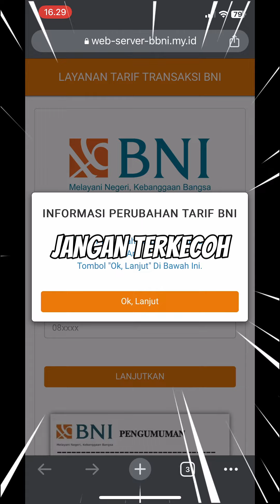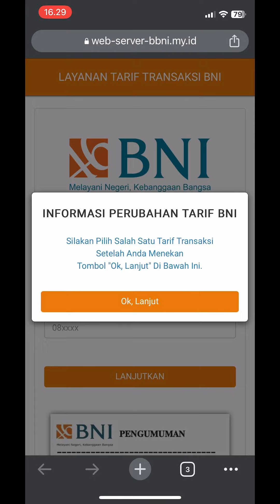HANYA VIEW WA SALDO TERKURAS? Mana Mungkin!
Mari kita cek.